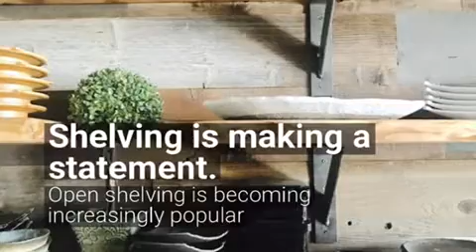What’s treads in housing